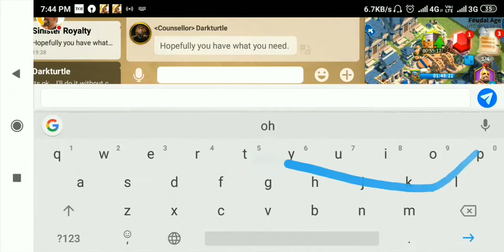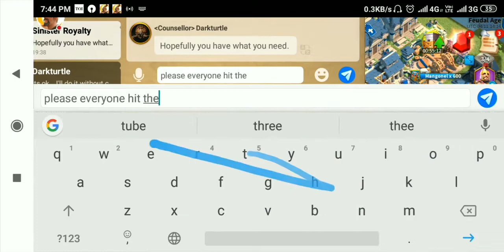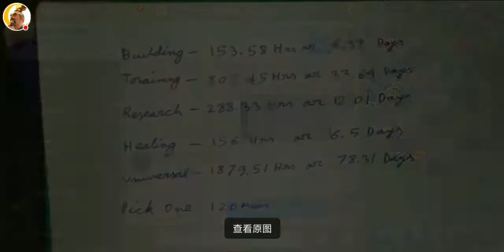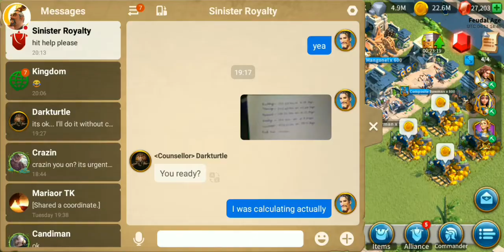Preparing for T4 Research in Rise of Kingdoms (Hindi)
Research tier 4 units in just 12 days. Yes you read it right but as we all know it takes not 12 but 21 days to complete a tier 4 unit research. But worry not because I know exactly how to reduce this long awaiting time to nearly 12 days. In this video I'm talking about how to prepare for researching your tier 4 units and what mistakes you should avoid. So to know everything about researching tier 4 units watch the video till the end otherwise you'll miss important parts.

If you liked this video hit the like button and of you play Rise of Kingdoms then subscribe because I create guides, tips, strategy and many more about Rise of Kingdoms.